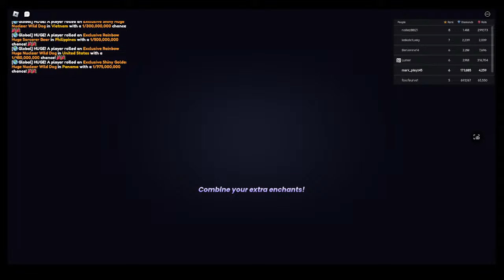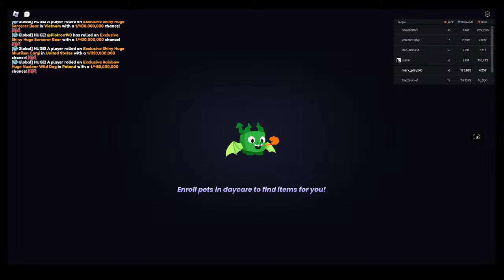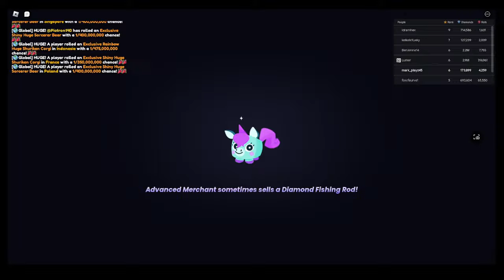Pet Simulator 99! 🔥🎲